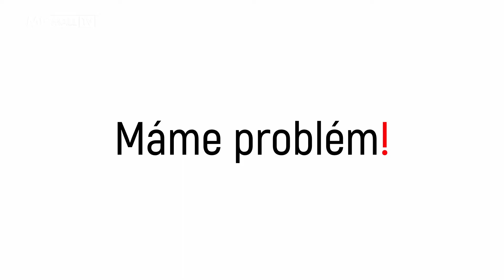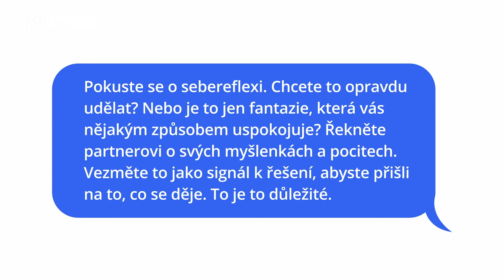Honza Vojtko: Co dělat, když jsem ve vztahu, ale objevil se někdo druhý | Máme problém! | MALL.TV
MALL.TV je internetová televize, která spustila své vysílání 7. října 2018. Za 2 roky dokázala sjednotit známé tváře jako je Luděk Staněk, Roman Vaněk, Koko, Adam Gebrian a další. Ale objevila pro vás i pár nových - Mikýř, Vít Samek, atd. V roce 2020 získala MALL.TV se seriálem martyisdead historicky první Emmy za seriál. Každý den nová videa česky a zdarma, a to kdykoliv a kdekoliv.